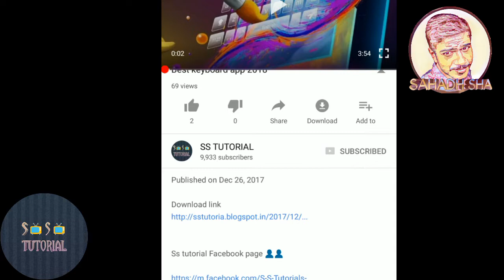graphics Best game 2017 shadow fight 3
This games download link